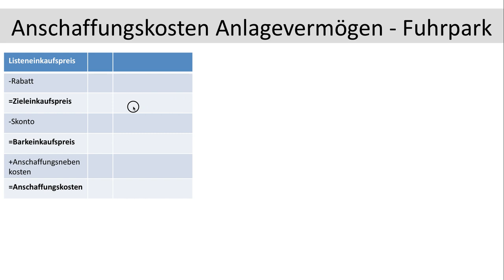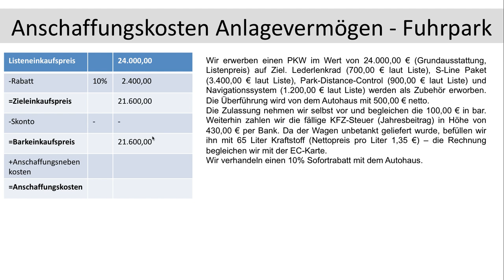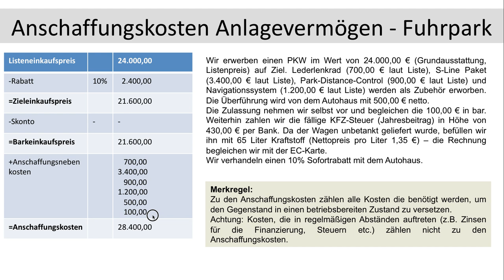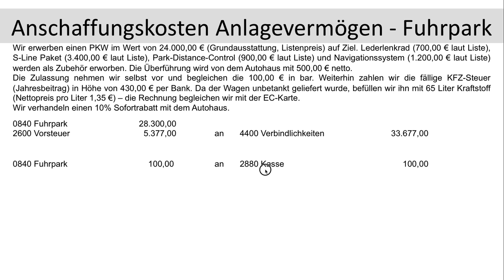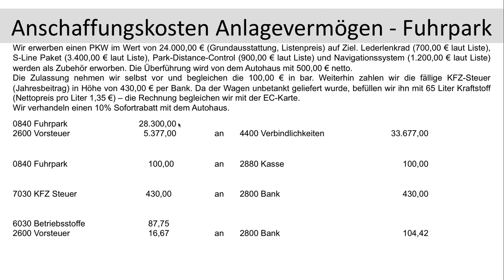Anschaffungskosten, Anschaffungsnebenkosten Fuhrpark inkl. Buchungen, Anlagevermögen (FOS / BOS)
In dem Video wird am Beispiel des Fuhrparks erklärt, wie die Anschaffungskosten des Anlagevermögens zu ermitteln und zu verbuchen sind. Thematisiert werden die möglichen Anschaffungsnebenkosten (Steuern, Gebühren, Benzin, Sonderzubehör etc.).